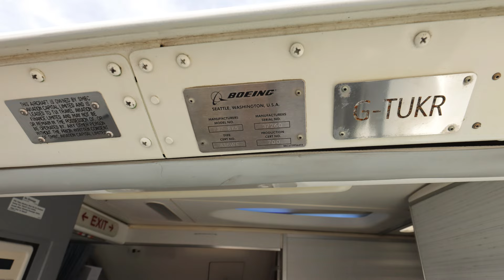Fuerteventura Departure - February 2024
Take off to the North back to cold and raining Gatwick